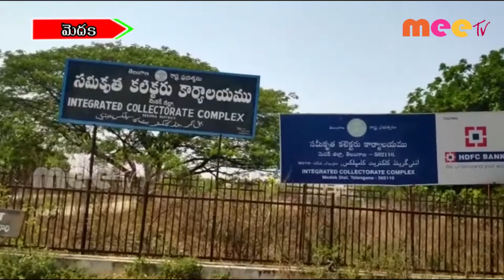కలెక్టరేట్ ఎదుట టిపిటీఫ్ ll మెదక్ //28/.10.2020//MEE TV NEWS//